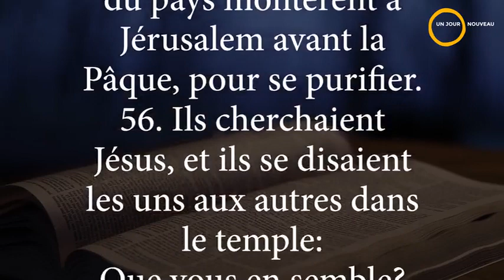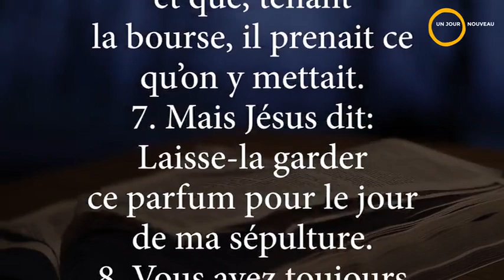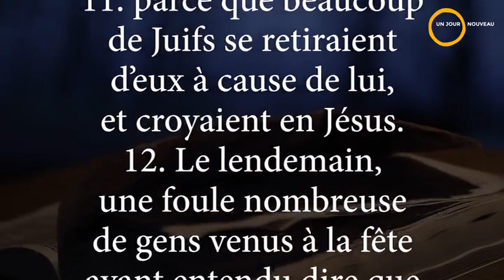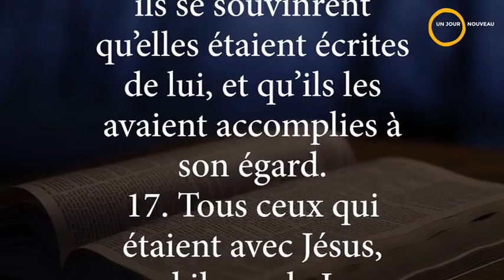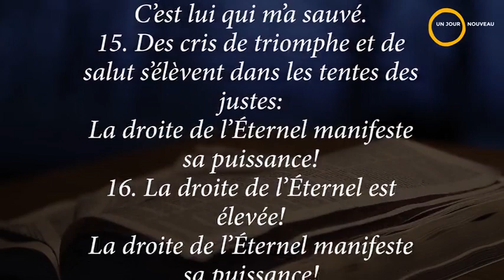La BIBLE en Un AN par camille Ntoto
TOUT À PROPOS DE GAGNER LES ÂMES.

Puis il leur dit: Allez par tout le monde, et prêchez la bonne nouvelle à toute la création (Marc 16:15).

En tant que chrétien, vous devez être EFFICACE pour gagner les âmes. Vous êtes un MISSIONNAIRE ici sur terre, un AMBASSADEUR de CHRIST. Vous êtes chargé par Dieu pour transmettre le message du SALUT aux autres. C’est l’INSTRUCTION qui nous a été donnée, comme lue dans l’écriture ci-dessus. Votre vie devrait être à propos du fait de gagner les âmes. DONNEZ votre temps, vos efforts et vos ressources pour gagner les âmes.

SOYEZ connu pour votre Passion pour le Seigneur, son Évangile et les Âmes des Hommes. Gagner les âmes était le style de vie de JÉSUS. À une certaine occasion, alors qu’Il traversait la Samarie sur son chemin de la Judée à la Galilée. Il avait besoin de se reposer un peu; Il s’assit donc près d’un puits, tandis que ses disciples allaient chercher de la nourriture.

Au puits, "une femme est venue puiser de l’eau et JÉSUS a commencé à lui PRÊCHER la Bonne Nouvelle" (lire Jean 4). JÉSUS a rencontré cette femme et l’a SORTIE de sa coquille - le sentiment qu’elle n’était personne. Bien qu’Il lui soit totalement étranger, Il lui a donné une NOUVELLE estime de sa personne. "La Bible nous dit de suivre son exemple" (1Pierre 2:21).

Parfois, il y a ceux à qui nous devons tendre la main. Vous remarquez peut-être quelqu’un qui est assis tranquillement dans un coin quelque part, et vous tirez une chaise et vous vous asseyez à côté de lui, et vous dites: "Puis-je vous aider?" Et dans le processus, vous lui COMMUNIQUEZ l’Évangile.

Il y a quelqu’un qui est SEUL et semble DÉSEMPARÉ; comme vous venez, vous asseyez avec lui ou elle et vous les CONDUISEZ à CHRIST. Ne les IGNOREZ pas en agissant comme s’ils n’étaient pas là. SOYEZ PRÉOCCUPÉ par leur sort. Votre vie CONSISTE à être un témoin EFFICACE de JÉSUS-CHRIST. Vous le REPRÉSENTEZ dans et pour votre monde.

Votre style de vie et vos actions devant les non-chrétiens devraient, et doivent être, tels qu’ils apprécient CHRIST, pour CROIRE et RECEVOIR l’Évangile. Votre travail est de les GAGNER et de les AMENER dans le Royaume de Dieu.

PRIÈRE
Seigneur, quel honneur c’est, d’être enrôlé dans le ministère de la réconciliation! Je continuerai à partager la bonne nouvelle avec ceux qui sont autour de moi, et je le ferai avec courage, audace et confiance. Par ton Esprit, je les aiderai à apprendre la Parole, en leur montrant le chemin de la vie et comment vivre. Je suis efficace dans le ministère de l’Évangile, et à travers moi, le Salut parvient à beaucoup, au Nom de Jésus. Amen.

ÉTUDE APPROFONDIE
Luc 4:18-19; L`Esprit du Seigneur est sur moi, Parce qu`il m`a oint pour annoncer une bonne nouvelle aux pauvres; Il m`a envoyé pour guérir ceux qui ont le coeur brisé, Pour proclamer aux captifs la délivrance, Et aux aveugles le recouvrement de la vue, Pour renvoyer libres les opprimés, Pour publier une année de grâce du Seigneur.
2Corinthiens 5:18-20; Et tout cela vient de Dieu, qui nous a réconciliés avec lui par Christ, et qui nous a donné le ministère de la réconciliation. Car Dieu était en Christ, réconciliant le monde avec lui-même, en n`imputant point aux hommes leurs offenses, et il a mis en nous la parole de la réconciliation. Nous faisons donc les fonctions d`ambassadeurs pour Christ, comme si Dieu exhortait par nous; nous vous en supplions au nom de Christ: Soyez réconciliés avec Dieu!

LECTURE DE LA BIBLE EN 1 AN
Jean 10:22-42 & 2 Rois 8-9
LECTURE DE LA BIBLE EN 2 ANS
Marc 12:13-17 & Nombres 25